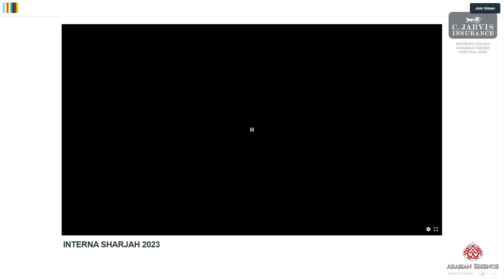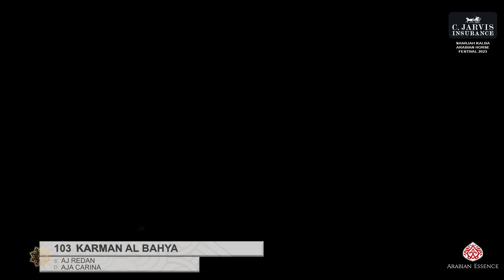Sharjah Kalba AH Show 2023 Class 2B